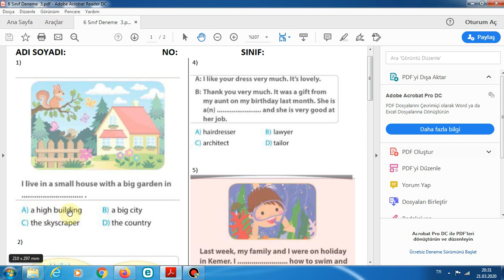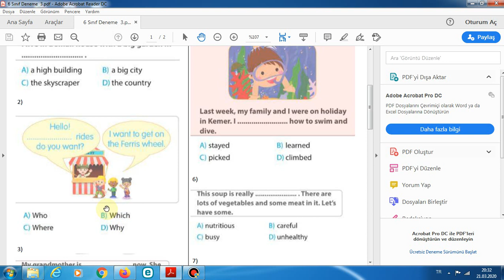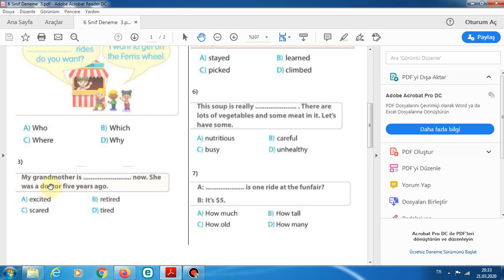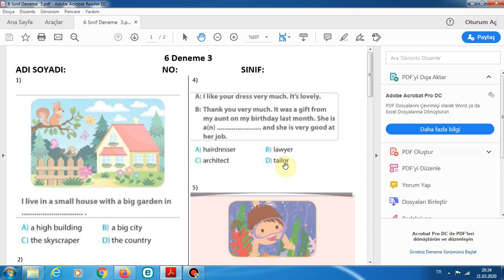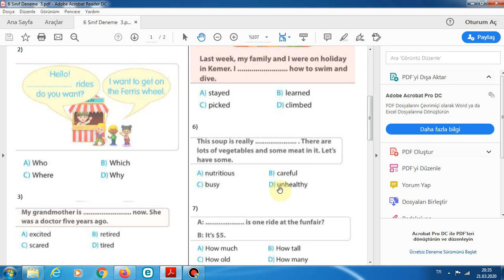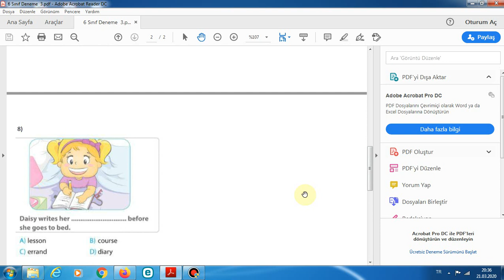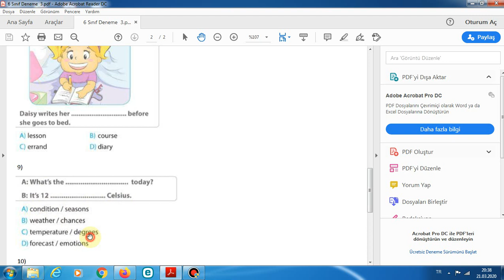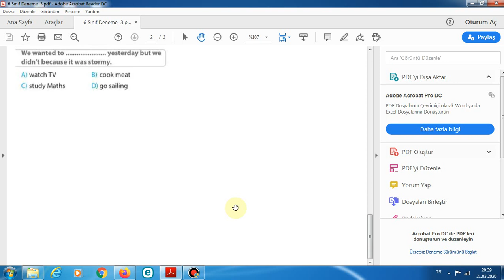6 Sınıf İngilizce Deneme Sınavı ve Çözümleri 3